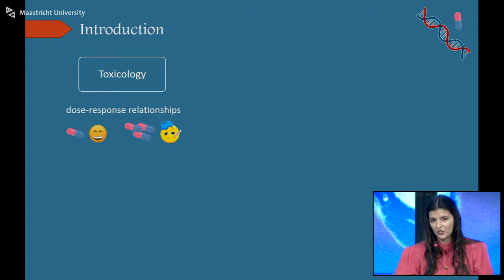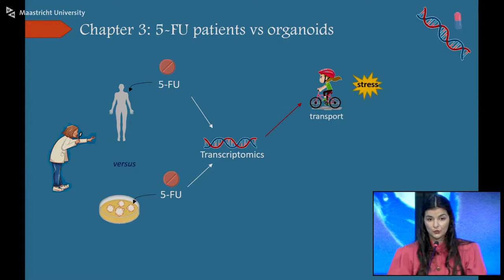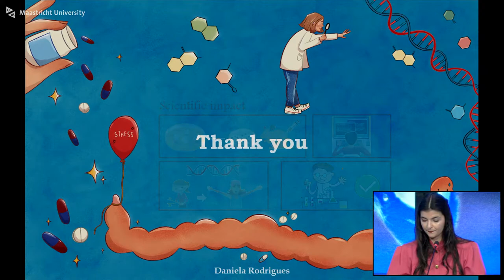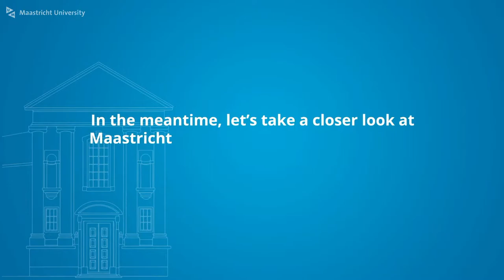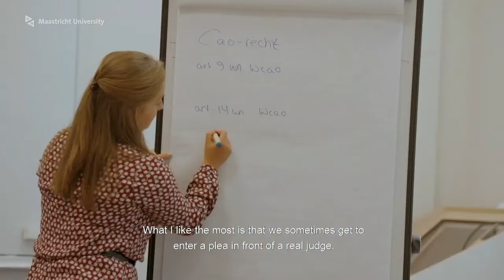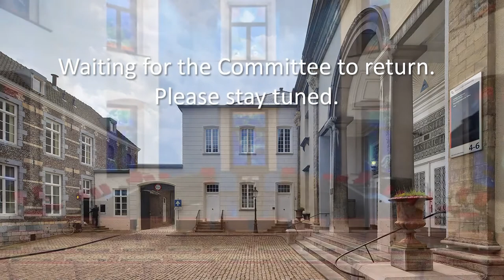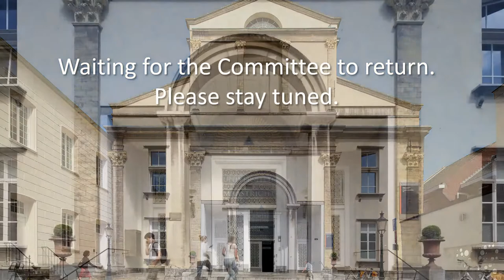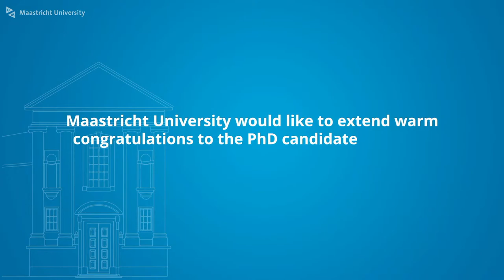Phd Defence of Daniela Ferreira Garcia Rodrigues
Phd Defence Daniela Ferreira Garcia Rodrigues,

GUT FEELINGS
Towards a better understanding of the transcriptomic & molecular signatures of drug-induced intestinal toxicity in human 3D organoids